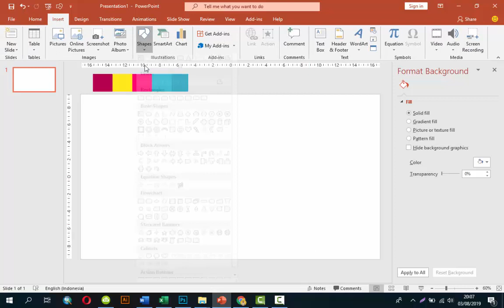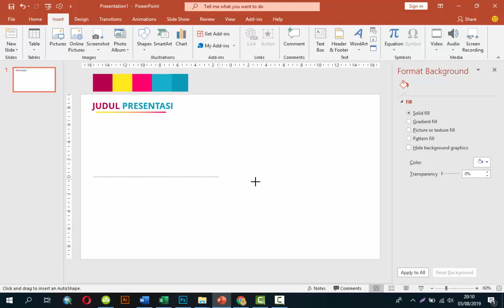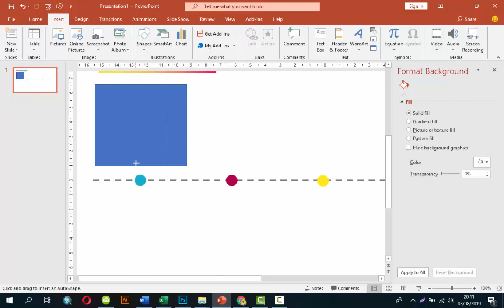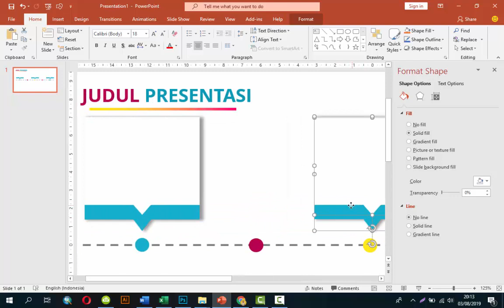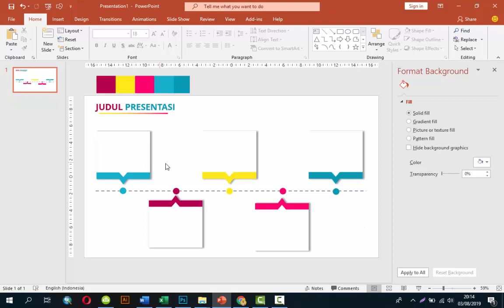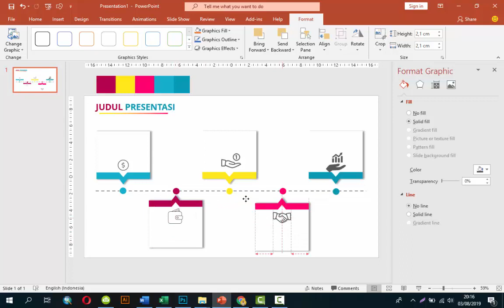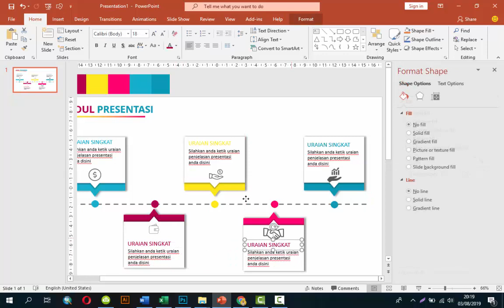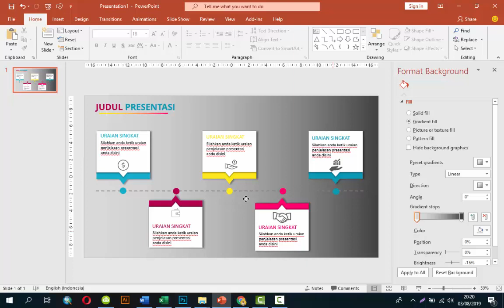TEMPLATE PPT KEREN | BELAJAR MEMBUAT INFOGRAPHIC POWER POINT #10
Yuk kita belajar bagaimana membuat infographic untuk menampilkan data di power point yang keren dan menarik. Dalam tutorial powerpoint kali ini kita akan belajar membuat infographic dalam bentuk segiempat, bagaimana menggabung bentuk (shape), memberikan shadow dan menyatukan (group) beberapa objek, sehingga tampilan slide presentasi kita keren dan menarik perhatian audience.

Silahkan download template ppt keren gratis (infographic) pada link berikut ini ya Gaes :